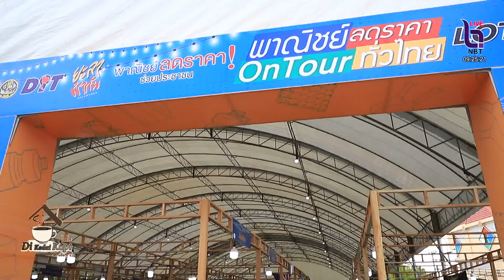ประชาชน เลือกซื้อสินค้า รับเดือนรอมฎอน คึกคัก งาน “พาณิชย์ ลดราคา ออนทัวร์ ทั่วไทย” ยะลามากัน